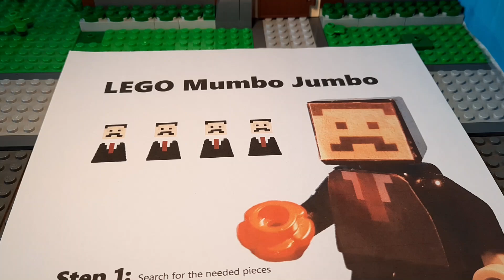Lego Mumbo Jumbo Tutorial! | The HermitBrick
I made a tutorial on my Lego Mumbo jumbo minifigure!